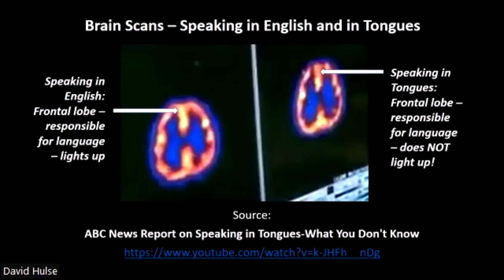The Science of Speaking in Tongues with David Hulse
Have you ever been to a spiritual gathering where you suddenly smelled the sweet aroma of roses, found gems that had materialized on the sanctuary floor, or saw a flickering flame on top of the building that heralded a spiritual awakening? David Hulse has. When he was 17 years old, David had a spiritual awakening that threw him onto the floor of his church, at which time he began to speak in tongues. This event became the foundation for his spiritual work, which continues to this day - over 60 years later! In this Consciousness Cafe meeting, we will talk with David about these and other stories linking the metaphysical and the religious, from someone who personally experienced them.

About David

David Hulse is the spiritual leader of Heartlight Spiritual Center in Charlotte, North Carolina, whose services "bridge the gap" between the religious and metaphysical worldviews. David started preaching soon after his spiritual awakening in his late teens and was active in several late 20th-century spiritual movements. His beliefs have continued to grow and mature through and since that time, becoming more metaphysical and spiritual in nature.